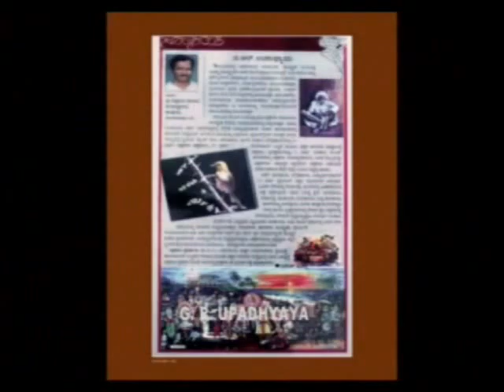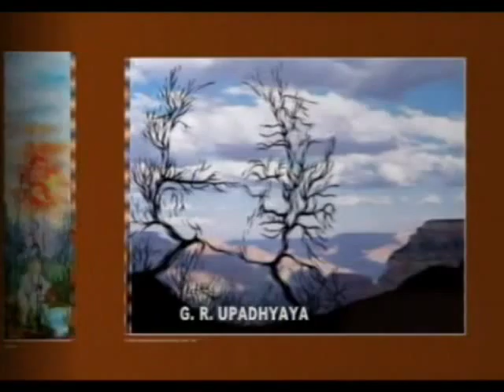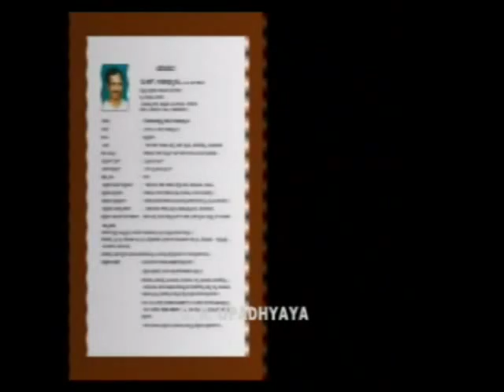G. R. Upadhyaya -Paintings Album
ಉಪಾಧ್ಯಾಯರು ಫಲಿಮಾರು , ಸಾಗರ , ಬಲ್ಮಠ ಮಂಗಳೂರುಗಳಲ್ಲಿ ಚಿತ್ರಕಲಾ ಅಧ್ಯಾಪಕರಾಗಿದ್ದು ಈಗ ಮಂಗಳೂರಿನಲ್ಲಿ ನೆಲೆಸಿದ್ದಾರೆ.